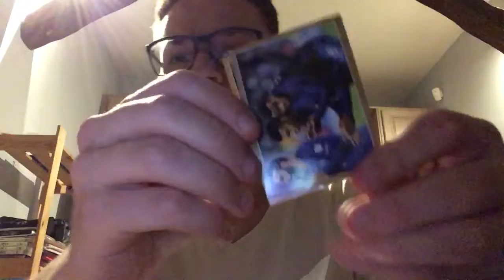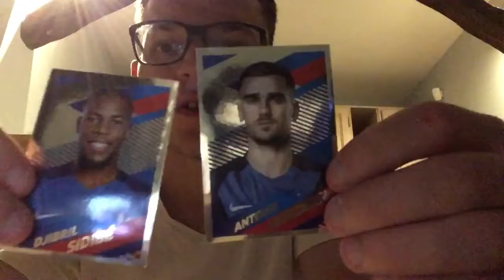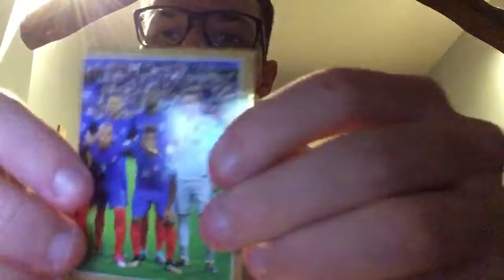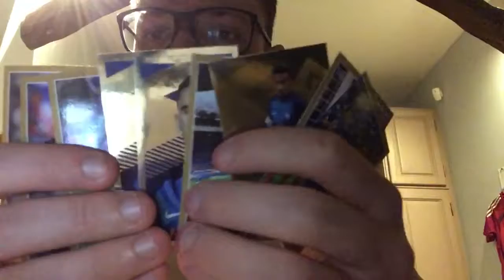PANINI OPENING SPÉCIAL COUPE DU MONDE FFF !